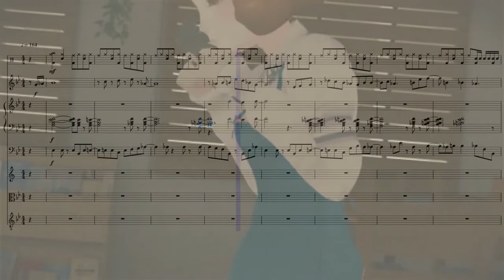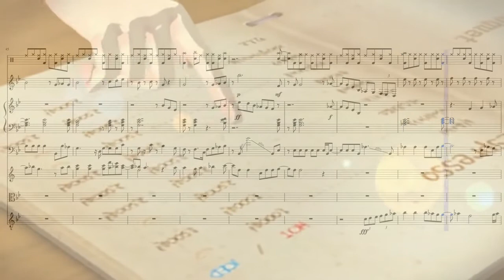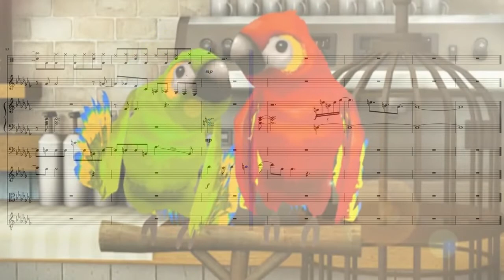hiyong - Love☆Panic (Transcription)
hiyong's "Love☆Panic" from DJMAX Technika Q (2013).